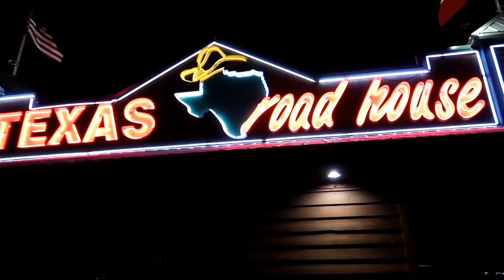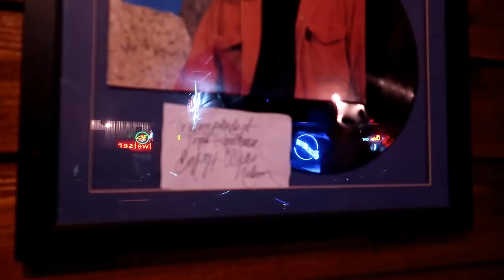Celebrating 100,000 Subscribers For Jordan The Lion - Escaping The Mouse - ETM-250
I'm finally back to Texas and I promised Jordan that when he hit 100,000 subscribers, I would take out to dinner.  Well, that happened last night, so tonight I took him to Texas Roadhouse.